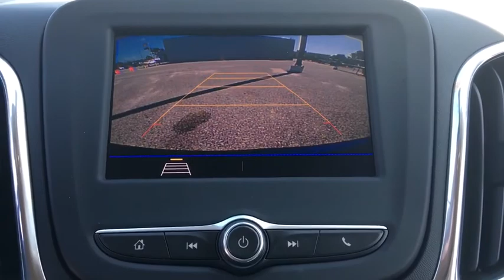2020 Chevrolet Equinox Wilmington, Myrtle Beach, North Myrtle Beach, Conway, Lumberton SC 15864X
New 2020 Chevrolet Equinox available in Wilmington, South Carolina at Jud Kuhn Chevrolet. Servicing the Myrtle Beach, North Myrtle Beach, Conway, Lumberton, SC area.

Pacific Blue Metallic 2020 Chevrolet Equinox LT FWD 6-Speed Automatic 1.5L DOHCbrbrRecent Arrival! 26/31 City/Highway MPGbrbrAwards:br  * 2020 IIHS Top Safety Pick with specific headlightsbrAsk about Jud Kuhns exclusive Lifetime Powertrain Limited Warranty Interior & Exterior Defense Key Replacement Free Lifetime Tire Rotations Free Car Wash Free Courtesy Shuttle Service $500 Additional Trade-In Appraisal Jud Kuhns Best Value Guarantee And Jud Kuhns Bird Dog Club. Restrictions and limitations apply and lifetime powertrain limited warranty does not apply to European makes exotics or business customers.